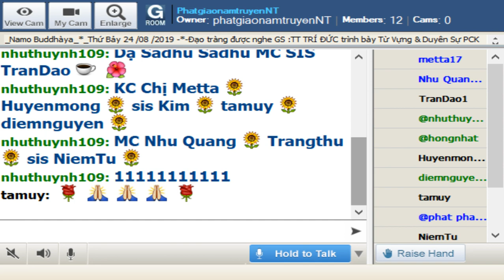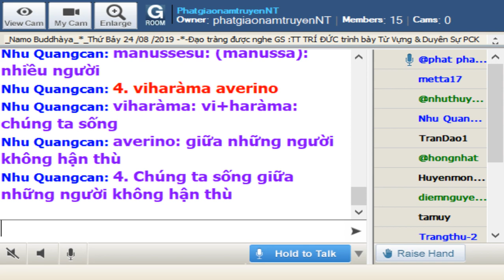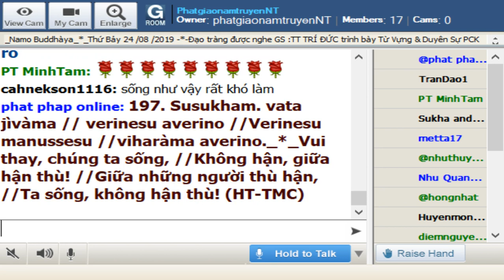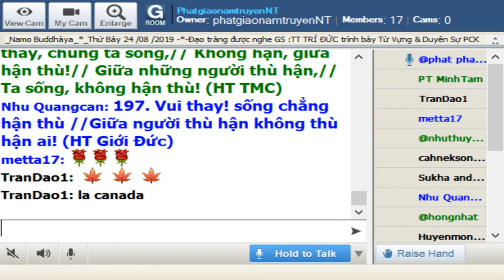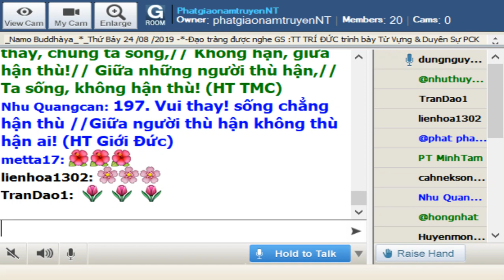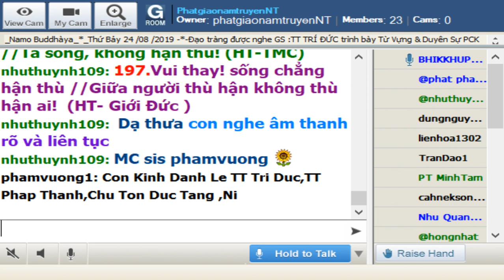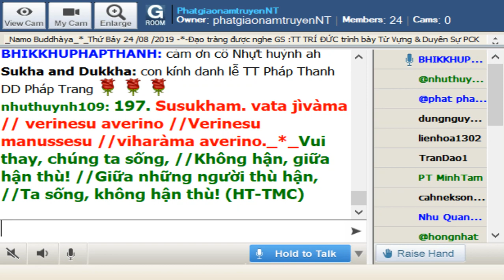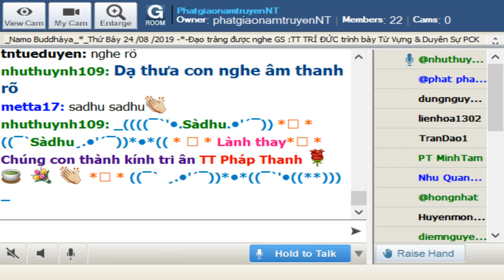24-08-2019_Room PhatgiaonamtruyenNT - Ngài Trí Đức giảng Pháp Cú Kin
PhatgiaonamtruyenNT Thứ Bảy Aug 24-2019. Ngài Trí Đức giảng Pháp Cú Kinh Số 197.